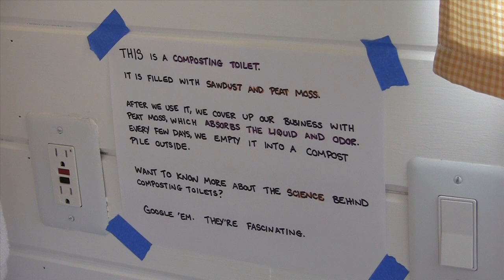TINY the movie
Christopher Smith built a small house and is moving it to land in Fairplay-South Park area of Colorado. He showed it off outside McGuckin's Hardware store in Boulder.

This is my first shoot with new equipment, Canon Vixia HF S30. I need a mic set up for interviews. Editing done with FCP X and Compressor. Thank you Chris! Hope your project gets more attention and recognition! Phx